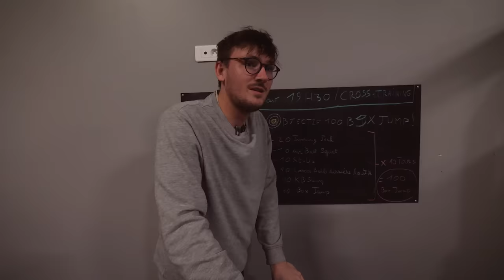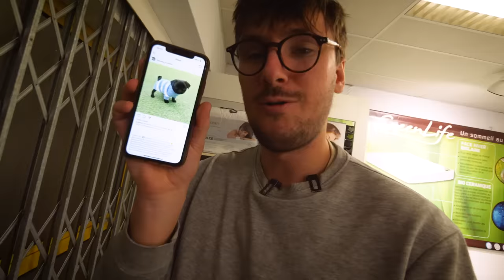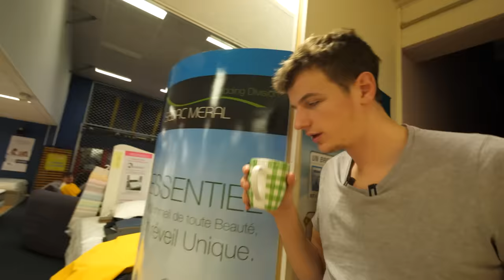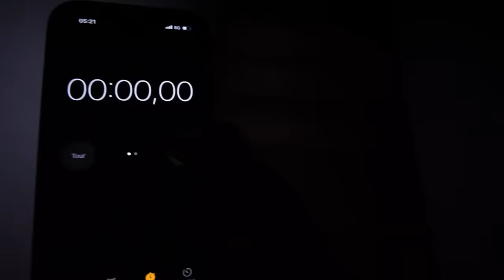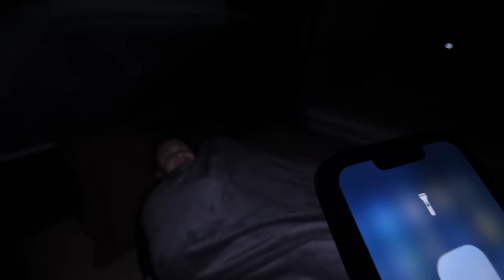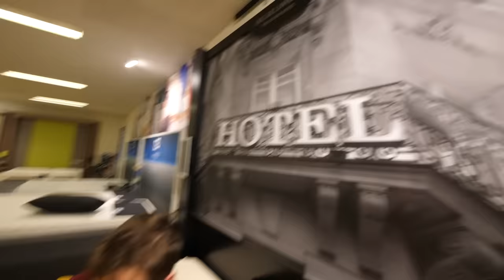Le dernier qui dort gagne (dans un magasin de lits XXL)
C'est clairement l'épisode le plus dur de la série !

► Merci à nos 2 coachs de sports géniaux de l'Orange Bleue de Vire :

► Montage : Romain Caffiaux, Quentin Legac,
► Chargé de production : Brieux Dorleans
► Miniature : Axel Reynier

Aujourd’hui nouvelle vidéo pour le joueur français du FC Lucas Studio : le dernier qui dort gagne (dans un magasin de lits XXL). C'est la suite de la série, cette fois-ci on est donc dans un magasin de lits où la tentation de dormir est énorme ! Le but c'est de rester éveillés le plus longtemps possible pour être le dernier à s'endormir ! Il y a évidemment des avantages et des handicaps qui aident soit à rester en forme soit au contraire qui nous fatiguent encore plus !